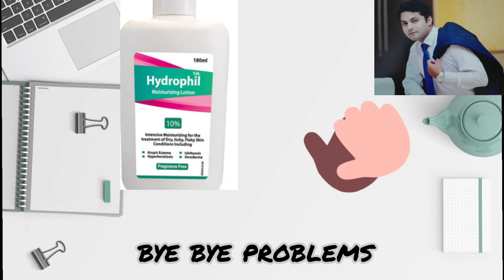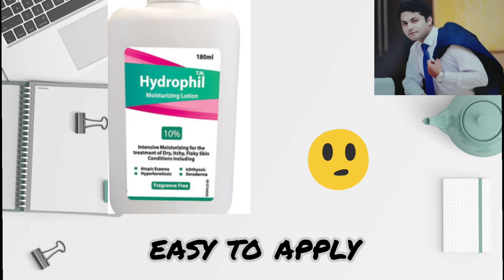Solution for itchy skin//Hydrophill 10%lotion |video 43 | Dr Zain the Healthier Pakistan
itchy skin rash is common now a days
in this video we discuss about the
itchy skin causes